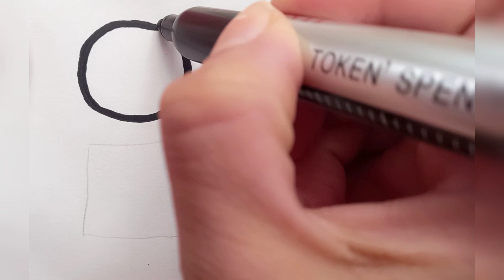Apprendre le dessin de forme/Learn shapes drawing, coloring for kids/ Geometrik rasmlar chizamiz